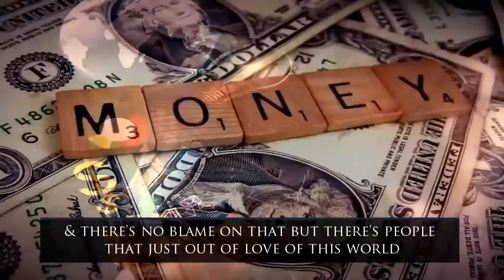Signs of the End Times